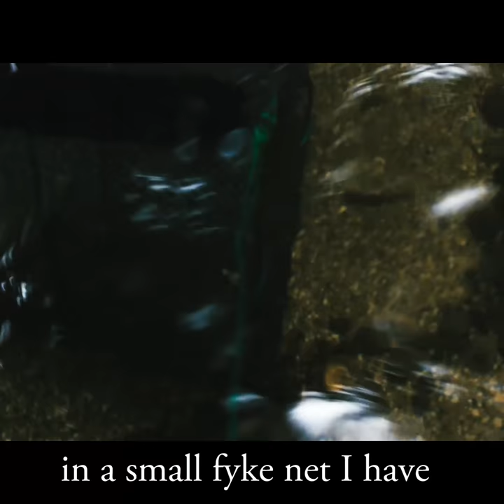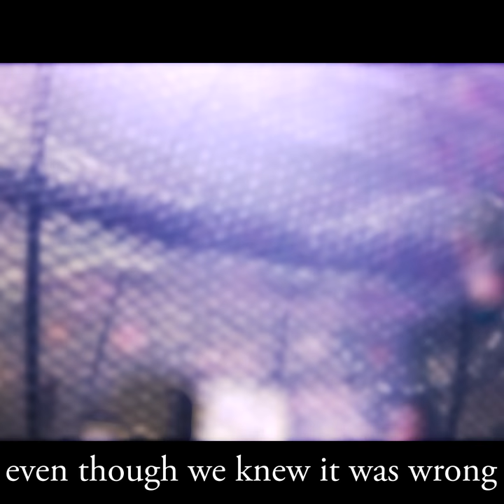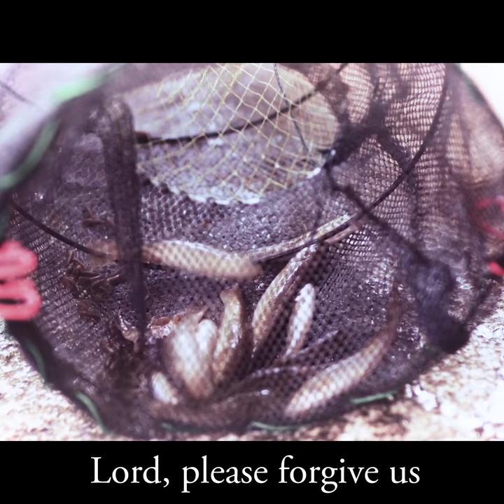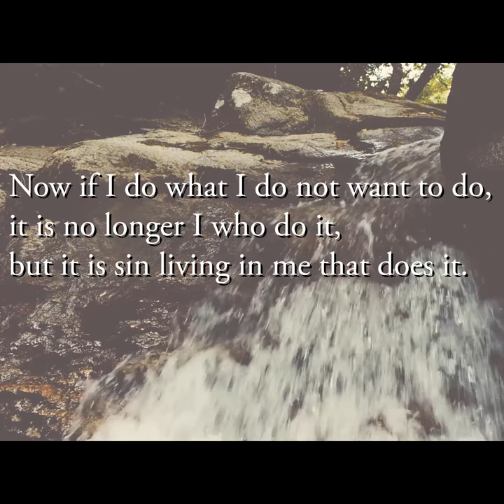Fish in the net | break free from the sins - Christian Short Film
A man went fishing with his daughter.
He caught with simple bait and realized something important.

Fish gave up the freedom because of the bait.
He realized that men do the same thing.